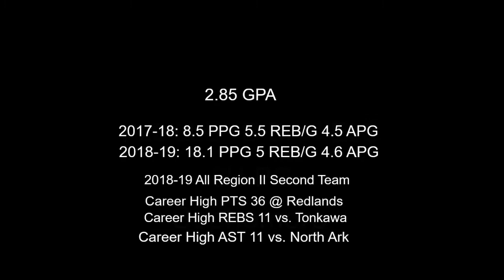#20 Lloyd Daniels 2018-19 Murray State College